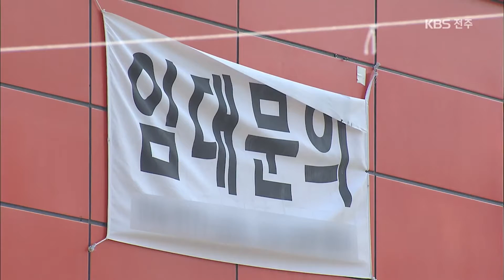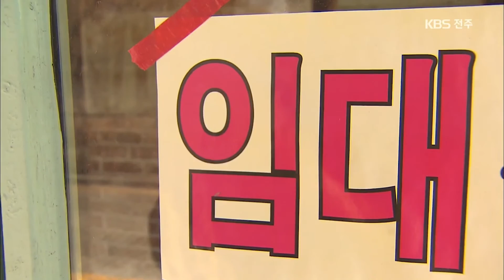임대료 인하, 둥지 내몰림 막을까 2020.02.19(수)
[앵커멘트]
비싼 임대료 탓에,
세입자가 쫓겨나는 '둥지 내몰림' 현상이
심각한 사회 문제가 되고 있는데요.
전주에서 시작돼
전국 곳곳으로 확산하고 있는
건물주들의 임대료 인하 움직임이
해법이 될 수 있을지 주목됩니다.
박웅 기자가 취재했습니다.

[리포트]
전주 한옥마을의 중심,
태조로입니다.

근처 상가를 찾아가 봤습니다.

4년 전, 4백 만원이었던
한달 임대료가 최근 8백만 원으로
두 배나 올랐습니다.

한옥마을 상인 (음성변조)[녹취]
"주인이 주변 시세가 올라가니까 같이 올리는 그런 원리..갑자기 임대 기간 끝나니까 가격을 올려버리니까 저희는 나가기도 어렵고 억지로 하는 거죠."

젊은층들이 많이 찾는 객리단길.

한산했던 구도심에
유동 인구가 늘면서 임대료 상승에
몸살을 앓고 있습니다.

상인이 높은 임대료를
버티지 못한 끝에 나가버려
이렇게 비어 있는 점포를
구도심 곳곳에서
발견할 수 있습니다.

구도심 상인 (음성변조)[녹취]
"구도심이 살아났다가 다시 또 죽고 있잖아요, 가게세들이 비싸니까.. 가게세를 낮춰야 하는데 안 낮추니까."

(실크)
한옥마을과
구도심 중심에 위치한
상가 공시지가를 살펴보니,

한옥마을은
10년 새 4배가 올랐고,

구도심은 50퍼센트
가까이 올랐습니다.

그만큼 임대료 부담은
늘 수 밖에 없습니다.

황지욱/ 전북대학교 도시공학과 교수[인터뷰]
"상업행위가 더 활성화되니까 토지 소유주들이 임대료를 올리면서 거기서부터 임대해서 사업을 하던 분들이 임대료를 감당하지 못해서 떠나는 현상이 발생했던 것입니다. 이것이 '젠트리피케이션(둥지 내몰림)'에서 일반적으로 나타나는.."

오를대로 오른 임대료에,
코로나19로 매출까지 줄게 된 세입자들.

고통 분담을 내세운
일부 건물주들의
자발적인 임대료 인하 움직임에,
조금은 부담을 덜게 됐습니다.

노지인/ 건물주[인터뷰]
"10퍼센트 밖에 못해줘서 좀 미안한 감도 있긴 한데 그래도 그것만으로도 고맙다고 하시니까 저도 같이 기쁘고.."

한시적이기는 하지만,
한옥마을에서 시작된
임대료 인하 움직임은 전주를 넘어
경기도 김포와 수원 등 전국으로
확산하고 있습니다.

대통령의 관심과
정부의 지원 노력을 이끌어낸
전주의 착한 임대료 인하가
둥지 내몰림을 막고
건물자와 세입자가 상생하는
바른 임대 문화를 만들어낼 수 있을지
주목됩니다.